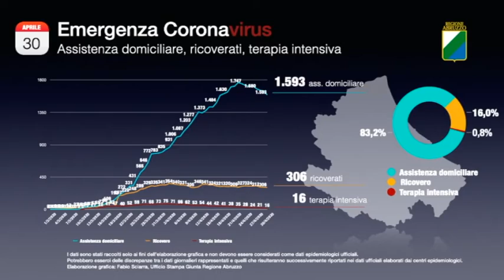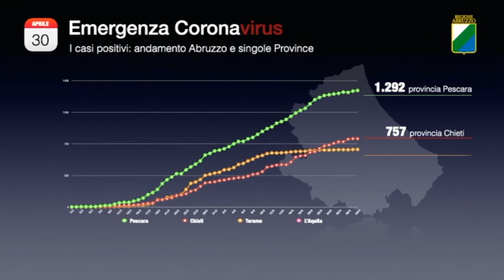Covid-19, aprile si chiude col dato migliore del mese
Il mese di aprile si chiude, per l'Abruzzo, con l'indice più basso riscontrato di positivi sul totale dei tamponi analizzati: 7 su 1035 test. Nessun caso nelle Asl di Teramo e in quella Avezzano-Sulmona-L'Aquila mentre, purtroppo, vanno aggiunti al triste bilancio, altri 5 decessi